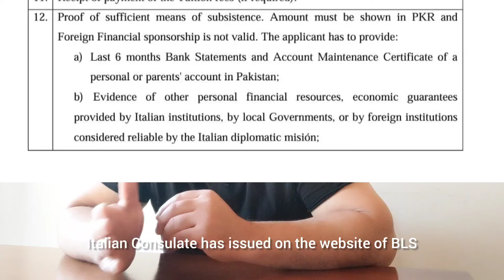Updates on blsappointmentbooking for italystudentvisa 2024.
We are accepting students for consultancy for the upcoming session of ItalyStudentVisa (2024-25).